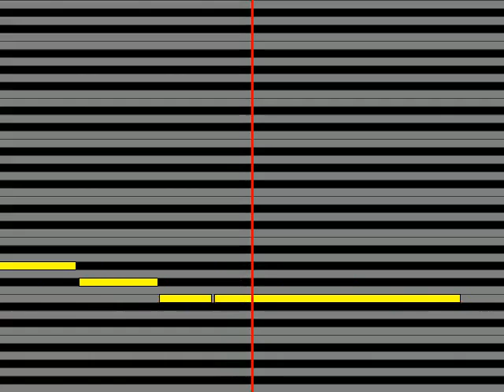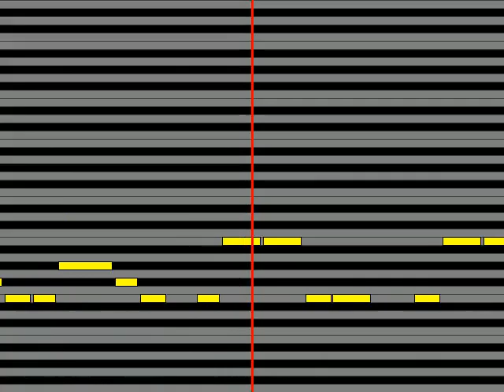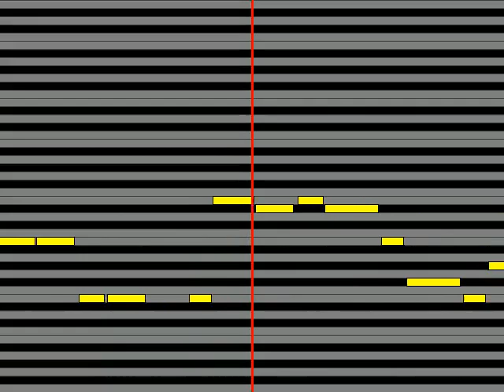【ガイドメロディ】 卯月新CV：細谷佳正 桜とともに君だけを。